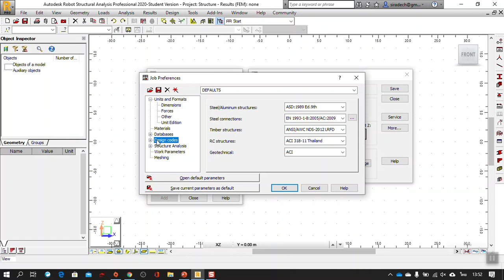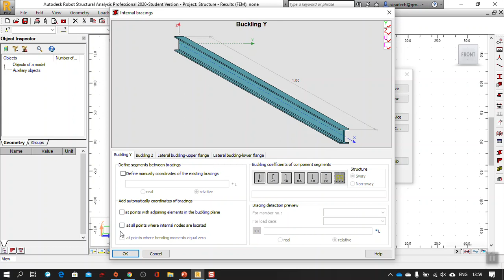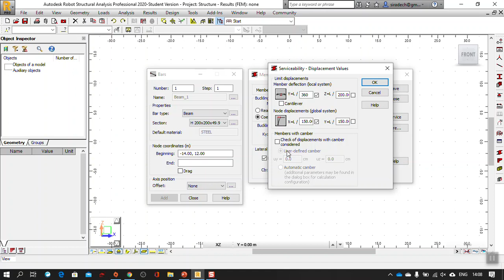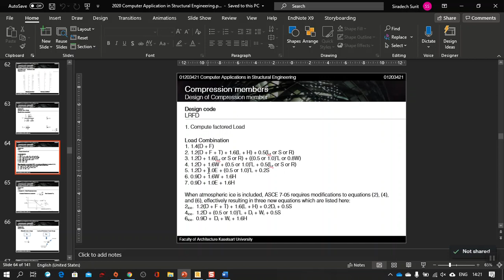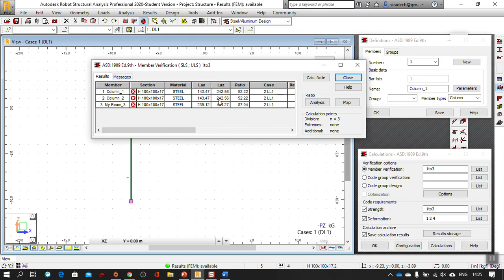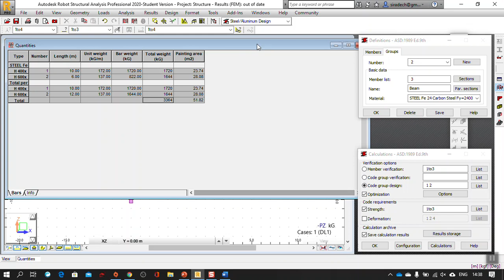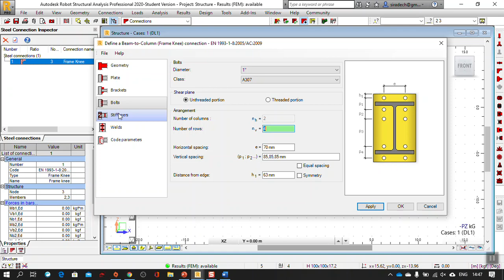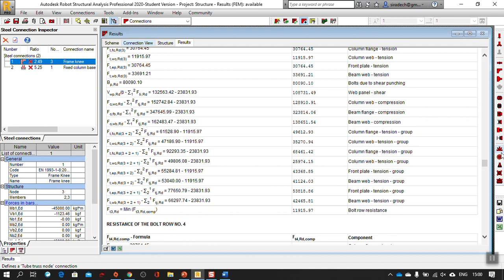Workshop 14 การออกแบบโครงสร้างเหล็ก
จาก Series Computer Application in Structural Engineer

โดย ผศ.ดร.ศิรเดช สุริต
ภาควิชานวัตกรรมอาคาร คณะสถาปัตยกรรมศาสตร์ มหาวิทยาลัยเกษตรศาสตร์